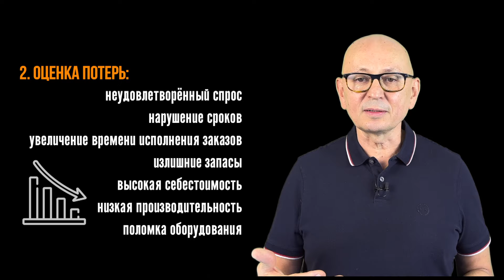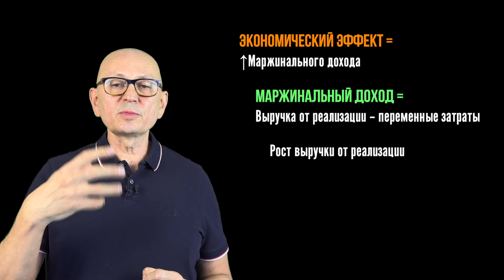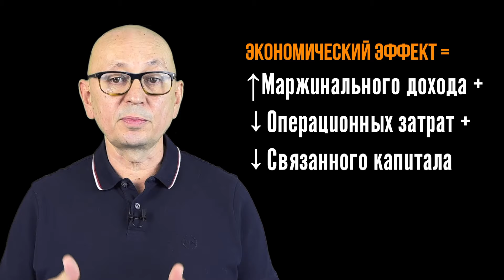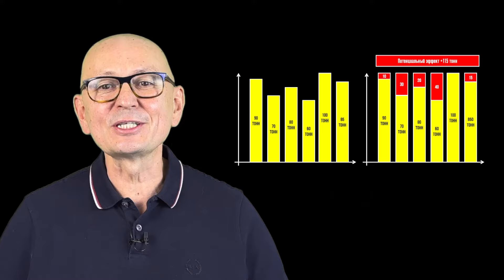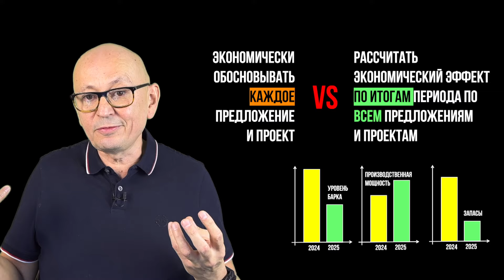Поговорим о расчете экономического и иных эффектов от развертывания Бережливого производства.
"Оценка эффективности проектов бережливого производства — непростая задача. С одной стороны, важно понимать экономический эффект от внедряемых инструментов. С другой — расчеты часто оказываются слишком трудоемкими. Как правильно оценить выгоду от улучшений? Сергей Литти, доктор бизнес администрирования, эксперт по созданию систем непрерывного совершенствования, визит-профессор РАНХиГС, КФУ и программы «Лидеры производительности», предлагает простой и прагматичный подход к решению этой проблемы. Рассказываем о нем подробнее. Три ключевых фактора для расчета эффективности LEAN".

Это фрагмент статьи, основанного на интервью Клубу Эффективные Бизнес-Системы данное в феврале 2024 года. Был открытый интересный диалог о том, как оценить экономическую эффективность развертывания Бережливого производства.
Были подняты вопросы, связанные с подходами к организации работы по экономическому обоснованию необходимости развертывания Бережливого производства, какие сложности есть в решении данной задачи.

Total Productive Maintenance, Обучение на производстве, Производственный инструктаж, Шесть сигма, 6 сигма